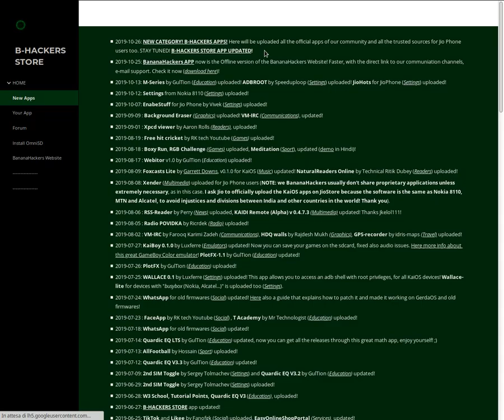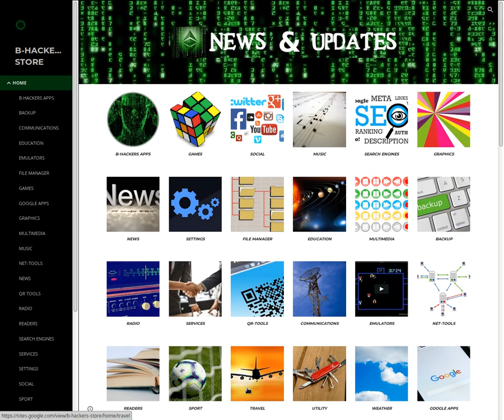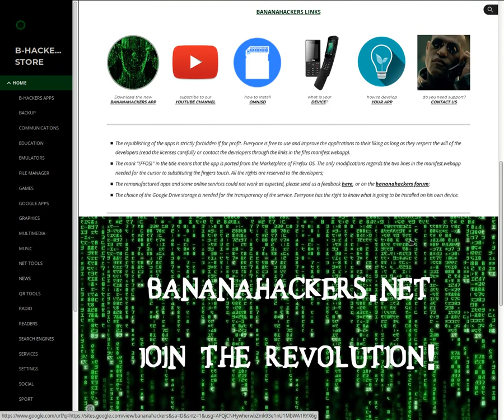NEW B-HACKERS APP STORE for KaiOS (Nokia, JioPhone, Positivo, Energizer and more) INSTALL OMNISD!